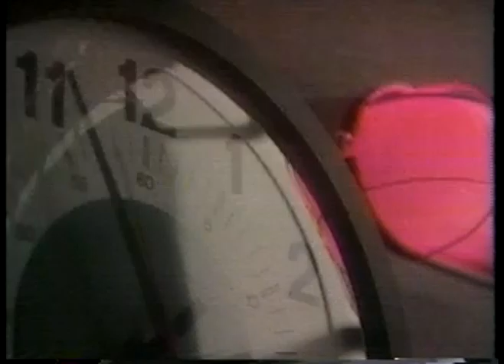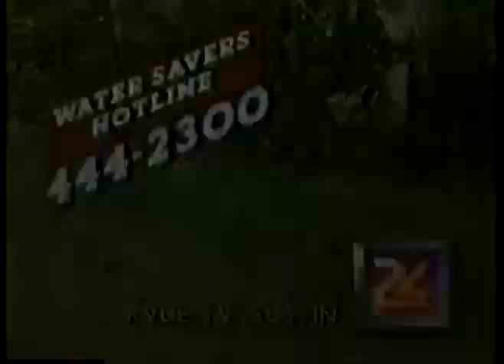Olympics - 1984 Los Angeles - Womens Marathon - Part 3 - Greta Waitz & Joan Benoit imasportsphile